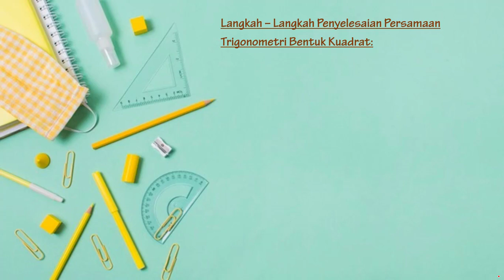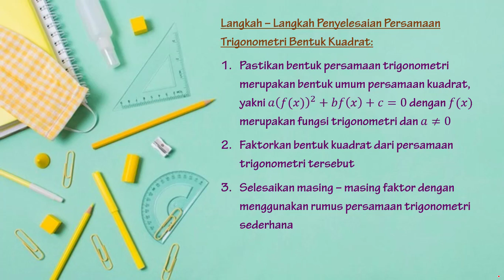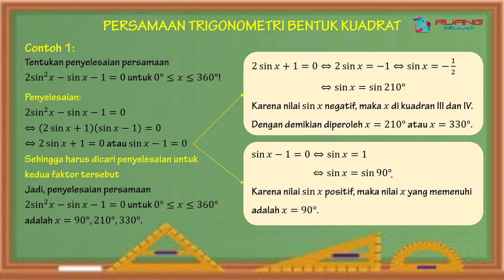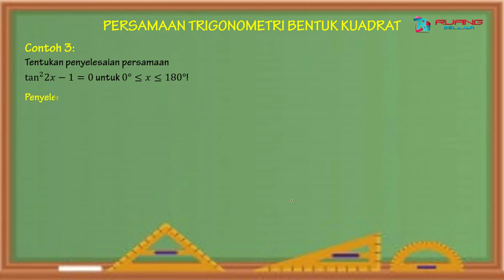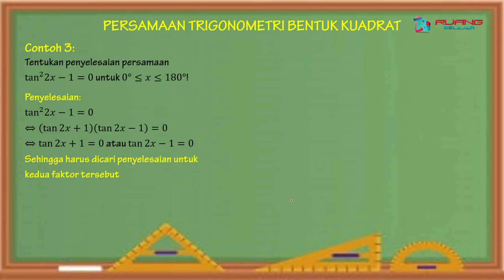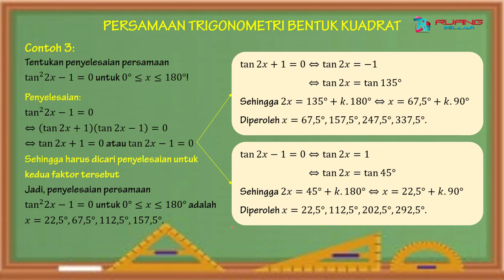Persamaan Trigonometri Bentuk Kuadrat - Kelas XI MIPA Semester 1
Video ini berisikan materi "Persamaan Trigonometri" khususnya bentuk kuadrat. Contoh soal yang disajikan masih sederhana. Konten ini dapat digunakan sebagai bahan ajar matematika peminatan kelas XI MIPA semester ganjil.

Dibuat oleh: Ulyatul Umamah, S.Pd
Unit kerja: SMA Negeri 1 Nalumsari Jepara

Mata Pelajaran: Matematika Peminatan
Kelas: SMA / MA 11
Semester: 1

Materi: Persamaan Trigonometri